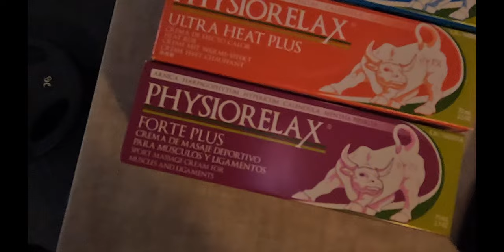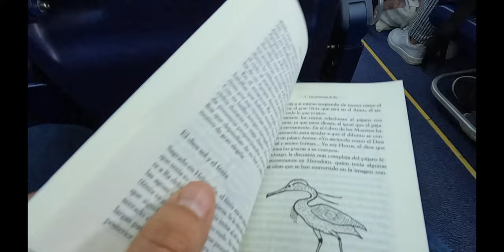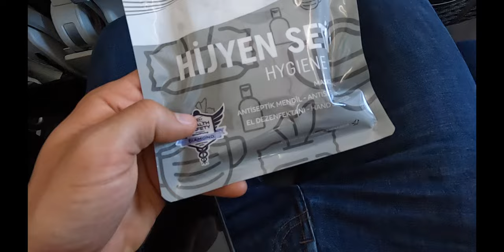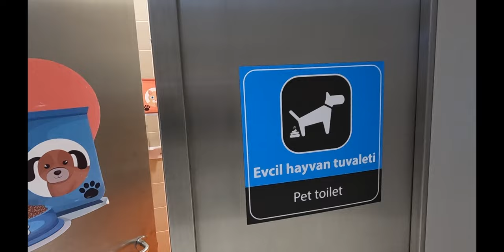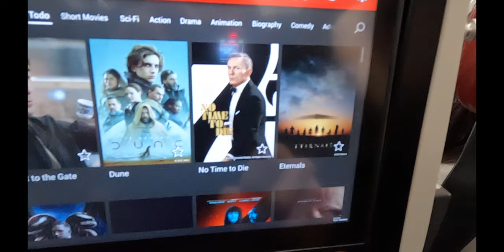EGIPTO - VIAJE A EL CAIRO VBLOG VIAJE 1#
MATERIAL